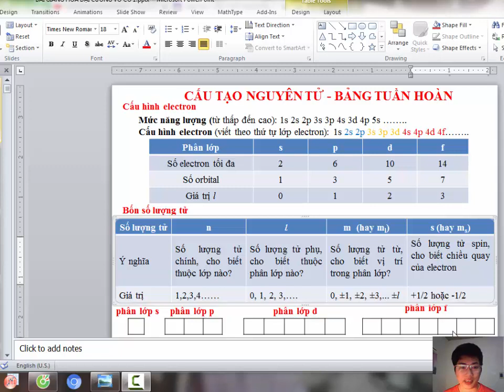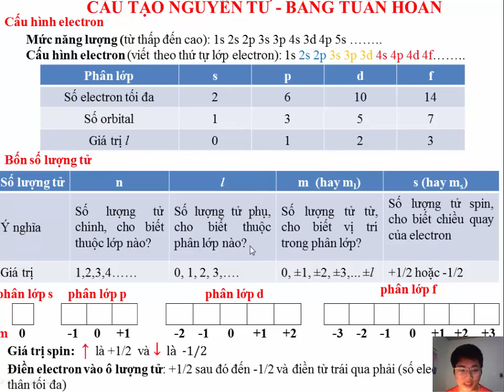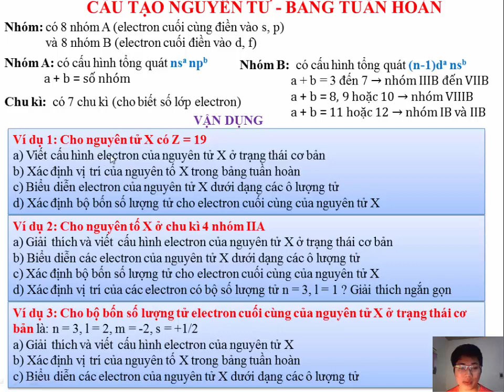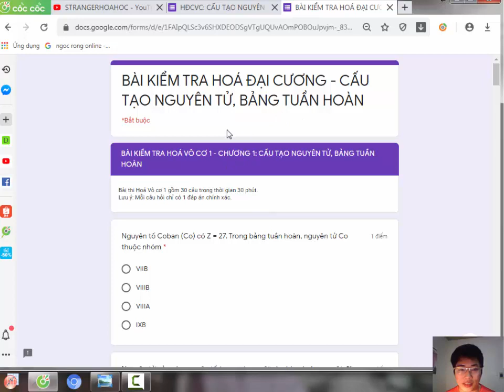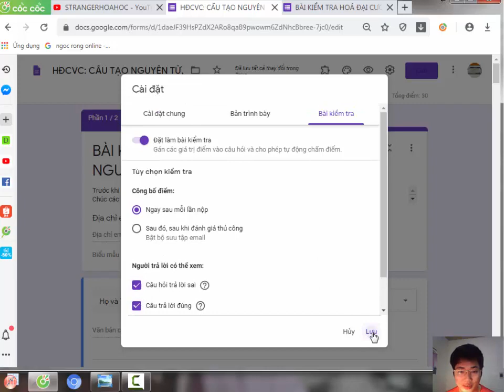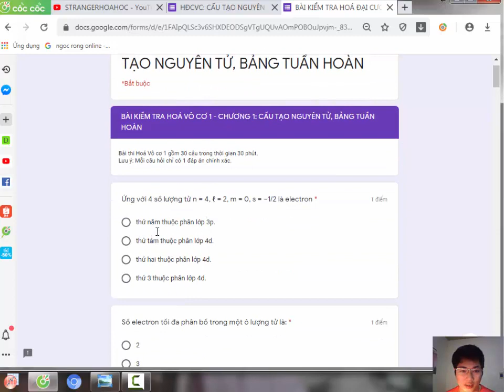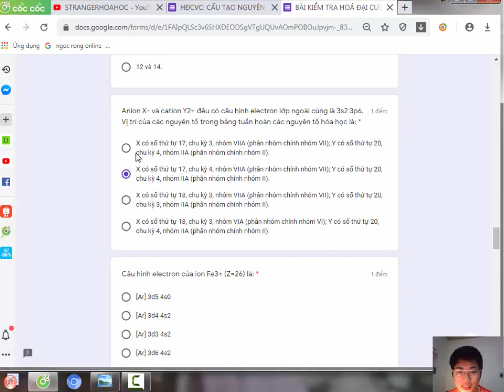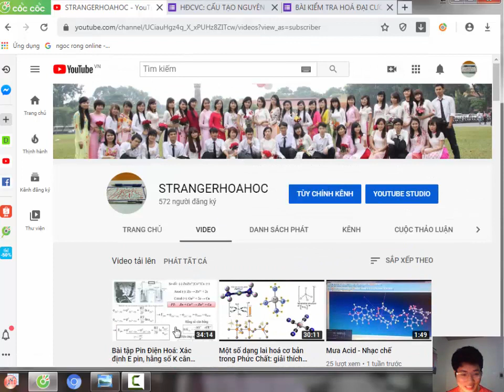Làm đề Hoá Đại Cương trên Goolge forms - Cấu tạo nguyên tử - Bảng tuần hoá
Các bạn tham gia thi thử ở đây nhé. Click vào đường Link và làm nhé.